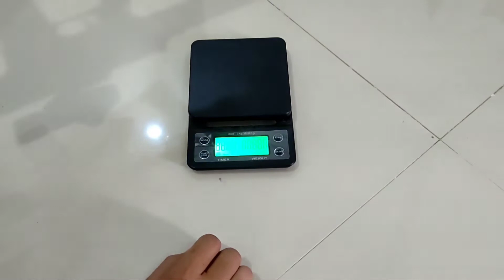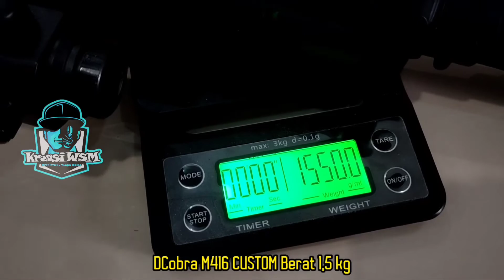Review Mainan keren DCobra M416 Berat 1,5 kg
Mainan keren D'Cobra M416| AR 15 .
Custom.
b3lah body. Pemberat resin.. Dustcover openable.

Hanya Mainan.
Toys.
Airsoft Toys

jangan lupa
KOMEN...